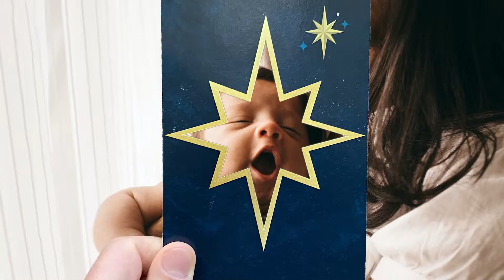Christmas Eve 2021